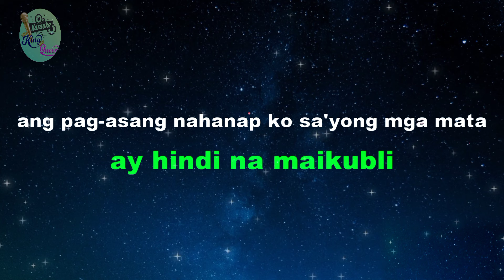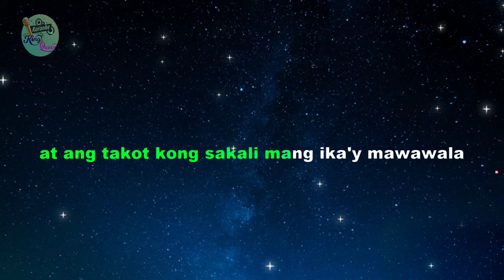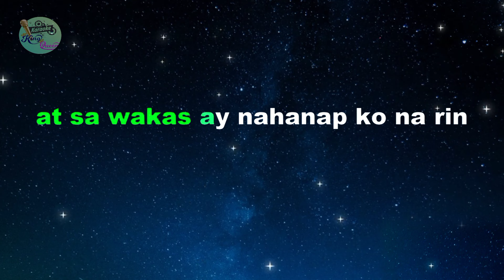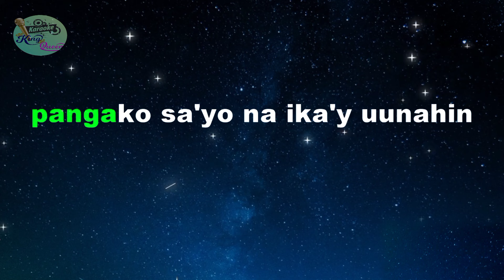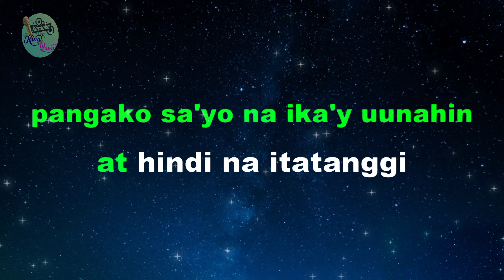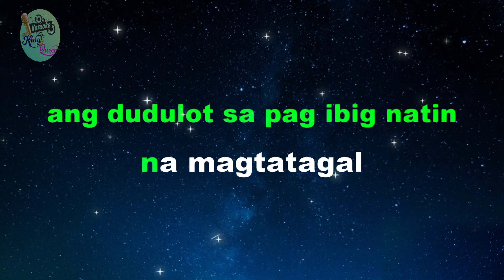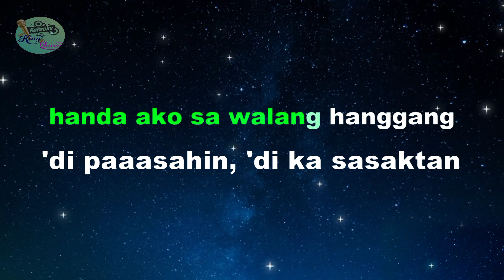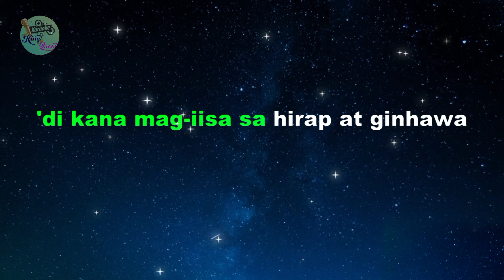IKAW AT AKO - Moira & Jason (HD KARAOKE)